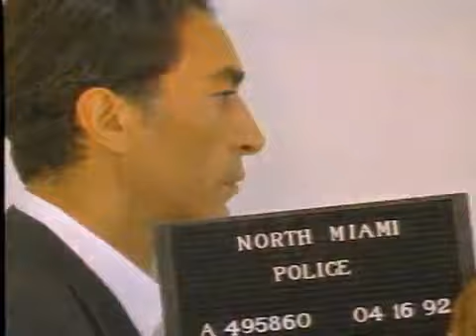Le Grand Pardon II (1992) (ENGLISH)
Trailer to the 1992 mob movie "Le Grand Pardon II". (aka Day of Atonement)